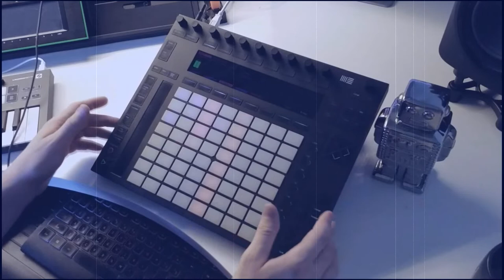First Session - Ableton Push 2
using Ableton kits and synths, all patterns and melodies are written on the Push.